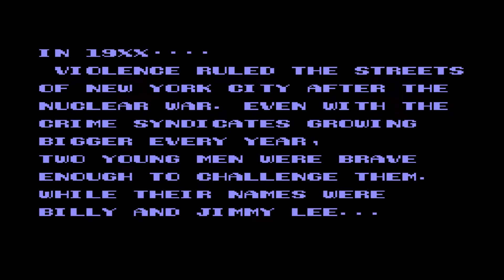Double Dragon II- N00b N0 M0re- Episode 2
In Episode 2, Zeke shows Amber Double Dragon. Amber gets experience with Brawler games, while Zeke develops a healthy fear of Danny Trejo and Skynet.  See how they both handled themselves in the face of adversity.

Clips used and references:

"Rise from your grave" Altered Beast
"The Terminator Theme" Brad Fiedel, Terminator

Follow N00b N0 M0re on our other sites to stay up to date on all the latest madess we have to offer: